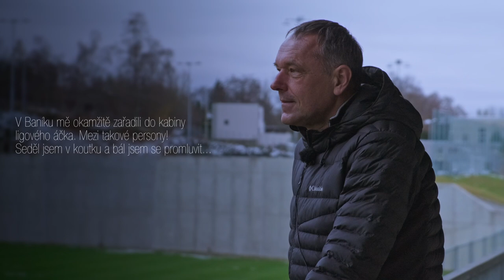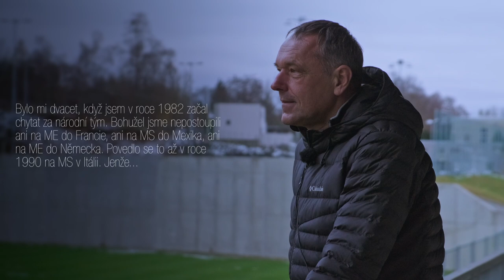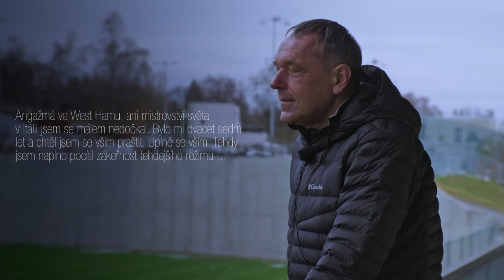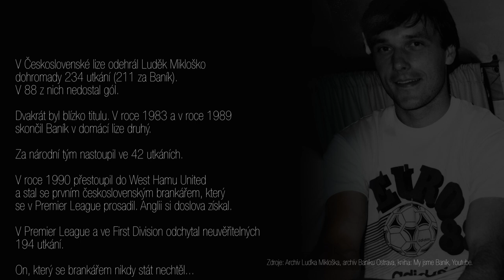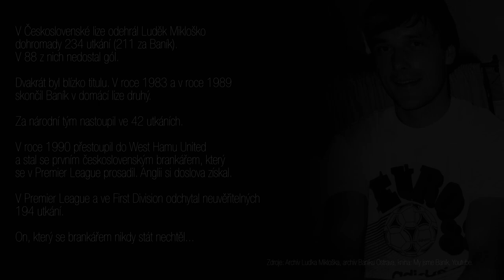PORTRÉT | Luděk Mikloško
Bývalý skvělý gólman Baníku se 9. prosince 2021 dožívá 60 let. Za Baník odchytal 211 utkání, ale největší slávy dosáhl v Anglii coby gólman West Hamu.